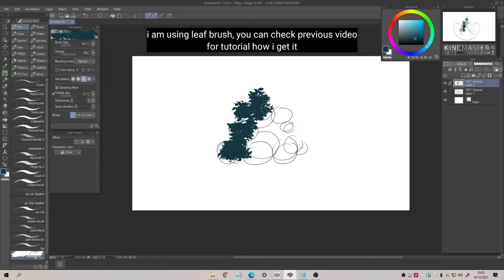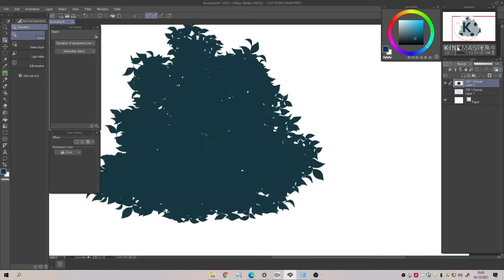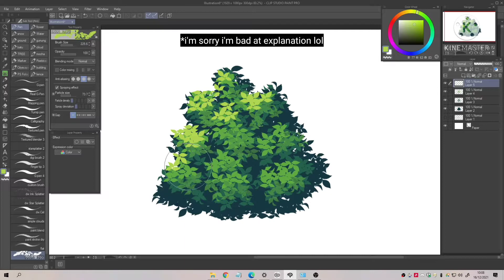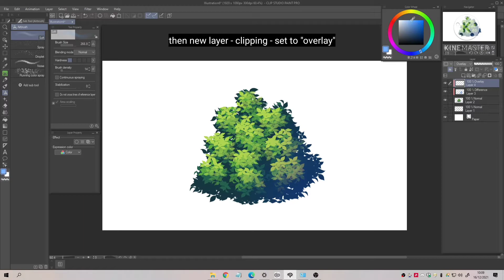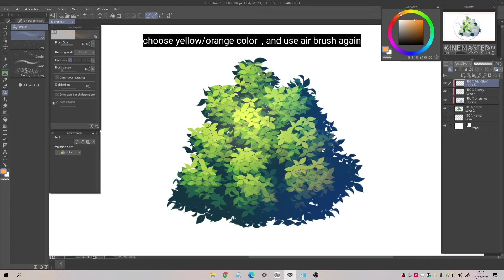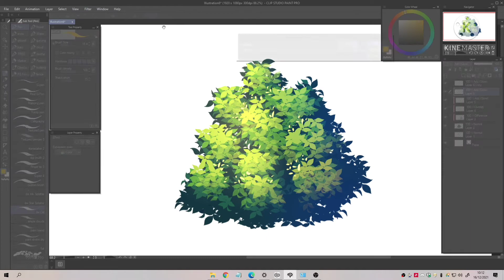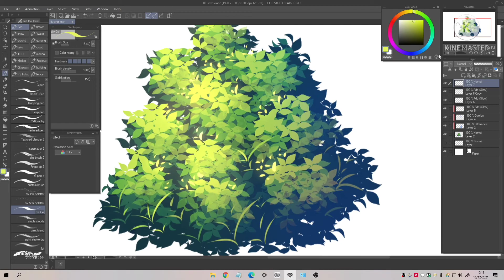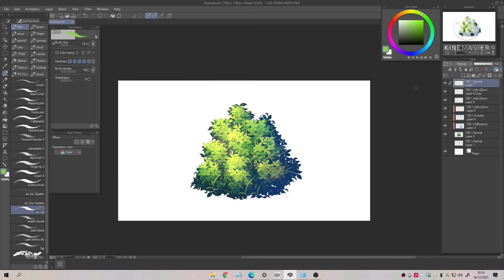【Clip Studio Paint】How to Make Bushes【Tutorial】